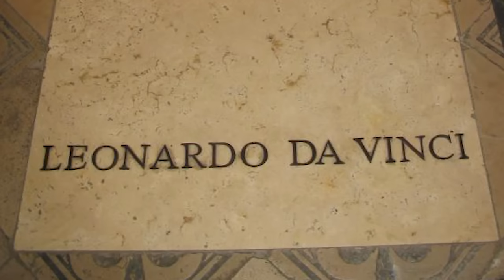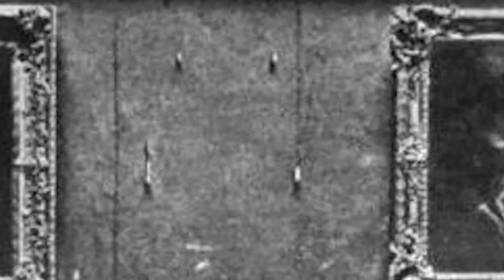Vita e Opera di Leonardo da Vinci - Grandi Personalità della Storia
Leonardo da Vinci è nato nel 1452, in Italia. Era un artista, scienziato, ingegnere e inventore. Tra le sue opere principali e più famose ricordiamo la "Gioconda" e "L'Ultima Cena". I suoi taccuini dimostrano un genio nei campi dell'anatomia, dell'ingegneria e dell'ottica. Era una mente brillante, molto in anticipo sui tempi.

Storia e Mitologia Illustrate